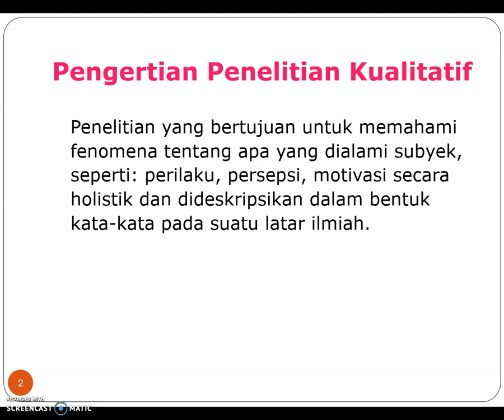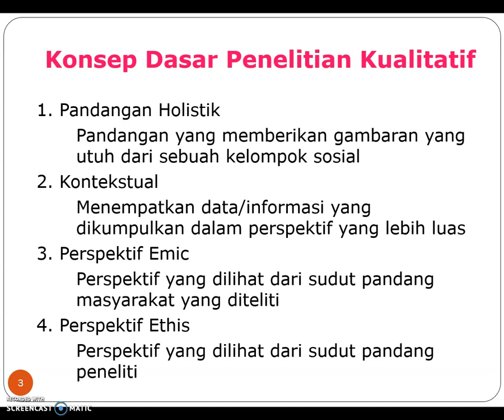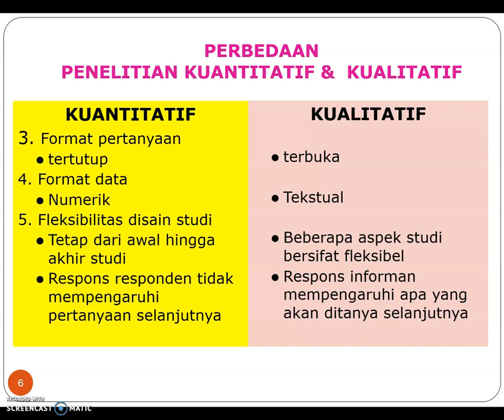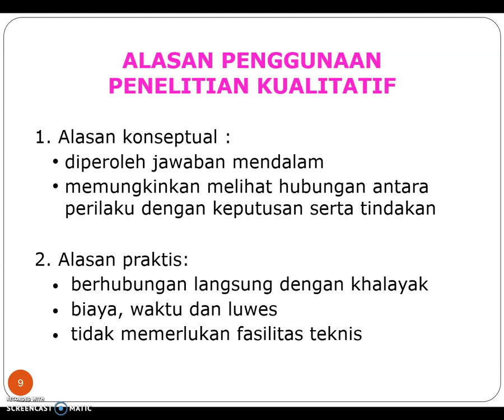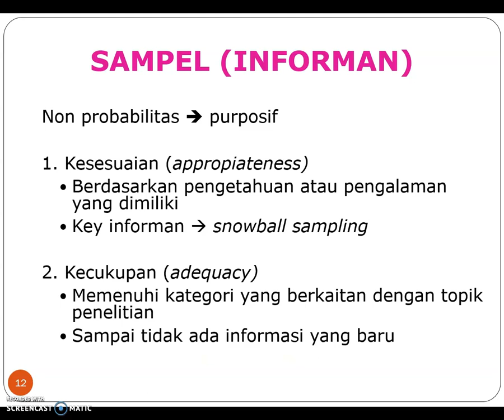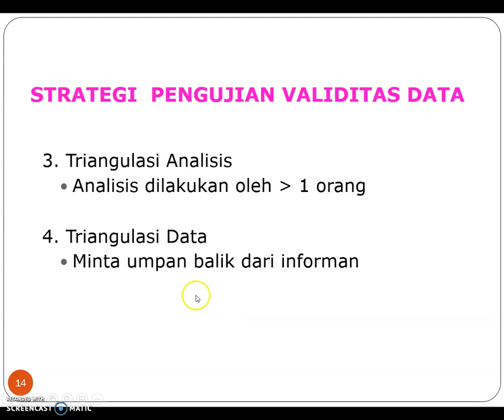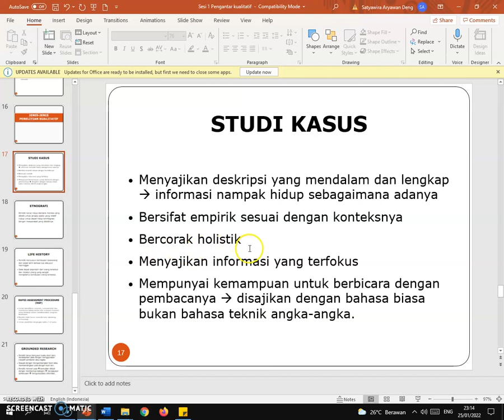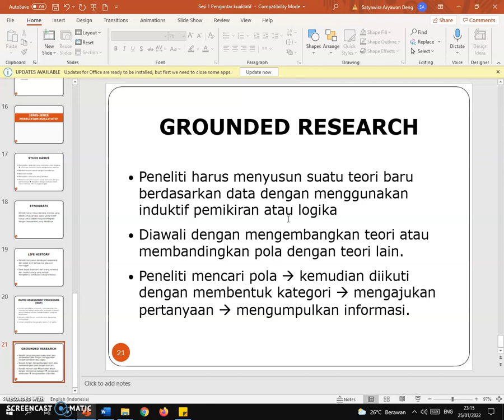Penelitian Kualitatif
Pengertian Penelitian Kualitatif
 Penelitian yang bertujuan untuk memahami fenomena tentang apa yang dialami subyek, seperti: perilaku, persepsi, motivasi secara holistik dan dideskripsikan dalam bentuk kata-kata pada suatu latar ilmiah.
Konsep Dasar Penelitian Kualitatif
1. Pandangan Holistik
 Pandangan yang memberikan gambaran yang utuh dari sebuah kelompok sosial
2. Kontekstual
Menempatkan data/informasi yang dikumpulkan dalam perspektif yang lebih luas
3. Perspektif Emic
Perspektif yang dilihat dari sudut pandang masyarakat yang diteliti
4. Perspektif Ethis
Perspektif yang dilihat dari sudut pandang peneliti
PERBEDAAN PENELITIAN KUANTITATIF &  KUALITATIF
KUANTITATIF
1. Konsep umum
Membuktikan hipotesis fenomena tertentu
Instrumen rigid
Metode: terstruktur
   (kuesioner, daftar tilik observasi terstruktur)
KUALITATIF

Mengeksplorasi suatu fenomena
Instrumen lebih fleksibel
Metode: semi dan tidak terstruktur
   (FGD, WM, Observasi)

KUANTITATIF
2. Tujuan
Mengukur variasi
Memprediksi hubungan kausal
Menggambarkan karakteristik suatu populasi

KUALITATIF

Menggambarkan variasi
Menggambarkan dan menjelaskan hubungan
Menggambarkan pengalaman individual
Menggambarkan norma suatu kelompok
KUANTITATIF
3. Format pertanyaan
tertutup
4. Format data
Numerik
5. Fleksibilitas disain studi
Tetap dari awal hingga akhir studi
Respons responden tidak mempengaruhi   pertanyaan selanjutnya

KUALITATIF

terbuka

Tekstual

Beberapa aspek studi bersifat fleksibel
Respons informan mempengaruhi apa yang akan ditanya selanjutnya
PENGGUNAAN PENELITIAN KUALITATIF
Sebagai alat untuk menggali gagasan
Sebagai langkah awal pengembangan penelitian kuantitatif
Sebagai cara untuk memahami hasil penelitian kuantitatif
Sebagai metoda pengumpulan data utama